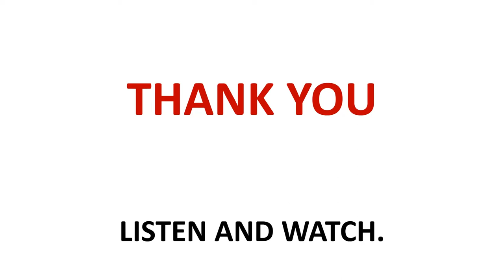Thank you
Listen and watch!
Poslušaj i pogledaj!